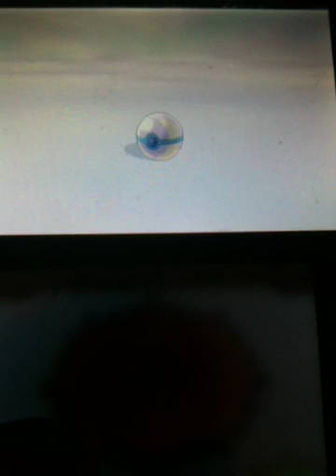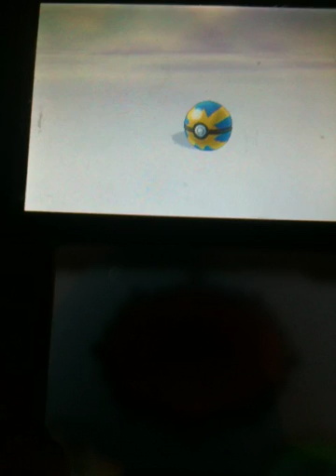ROSA/ Shiny Raikou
One of my favourites legendaries with Ho-Oh and Suicune.